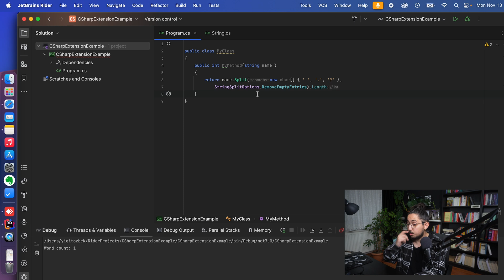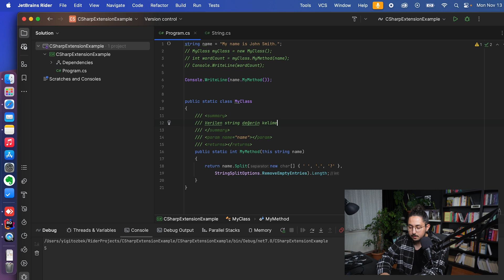C# Extension (Uzantı) Nedir?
C# Extension (Uzantı) is a new .NET Standard Library feature that allows you to add custom functionality to Standard Library classes and modules. This video will teach you all you need to know about C# Extension (Uzantı).

✏️ C# programlama dilinde 'extension' (uzantı) ne olduğunu ve nasıl kullanılacağını anlatmaktadır. Doğru kullanıldığında, extensionlar bizi birçok tekrardan ve adaptasyon sürecinin maliyetinden kurtarabilir. Bu sebeple, bu yazı daha çok anlamayı ve kullanmayı kolaylaştırmaya yönelik olacaktır. Bu videoda bu konuyu ele aldım.

⌨️ İçerikler
👾 (00:00) - Giriş
👾 (00:29) - Extension Method Nedir?
👾 (02:21) - Neden Extension Method Kullanmalıyız?
👾 (02:52) - Kod Örneği
👾 (04:43) - Kapanış